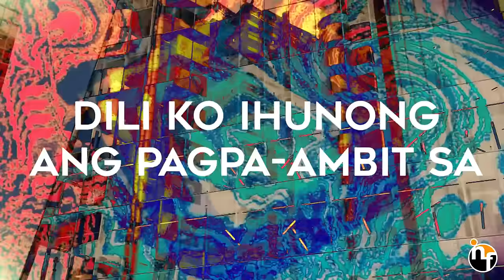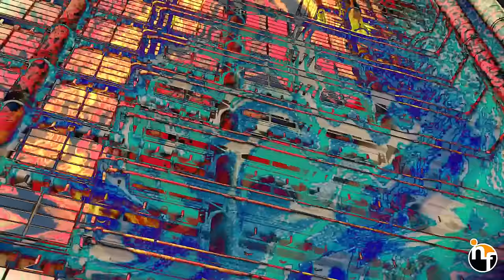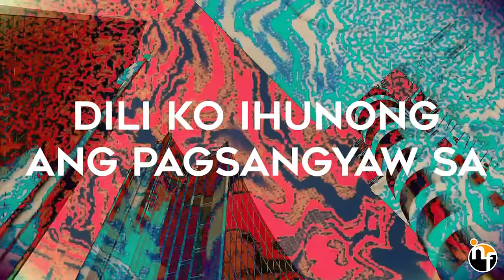DAHUNOG | INFLUENCE WORSHIP Official Lyric Video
Music Arranged & Produced by Jeruel Pino
Words by Kindness Dagondong
JFIVE PRO Production
Recorded Live @ Inspiration Recording Studio

DAHUNOG
by Influence Worship

Verse:
Dahunog sa pagdayeg
Kanimo Kanimo lang
Dahunog sa pagsimba
Kanimo Kanimo lang

Pre-Chorus:
Dili ko ihunong ang pagsangyaw sa
Kahibulongan Mong buhat
Dili ko ihunong ang pagpa-ambit sa
Kagawasang nabatunan

Chorus:
Ang akong kusog ilukso-lukso
Ug isayaw-sayaw
Sa Imong presensya O Dios
Ang akong kamot iwara-wara
Ug ipakpak-pakpak
Sa kagawasang nabatunan
Sa Imong presensya
Ako may kagawasan

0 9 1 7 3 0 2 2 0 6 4